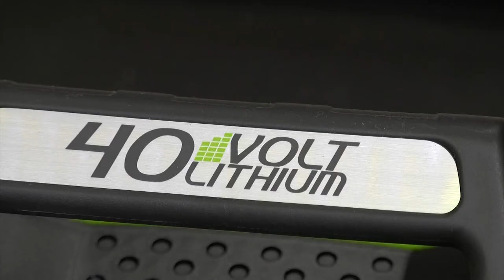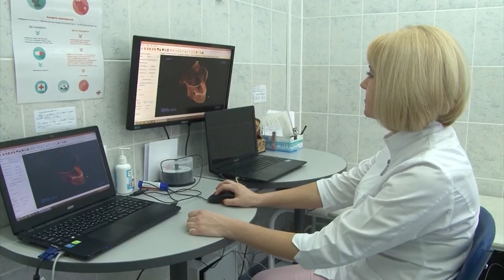Покупатель всегда прав. Выпуск №18